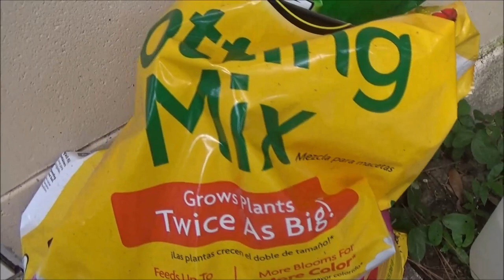Sunflower Challenge Update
wow, these things are doing better than expected.